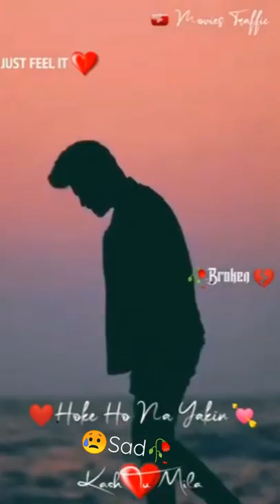😥sad 🥀status video